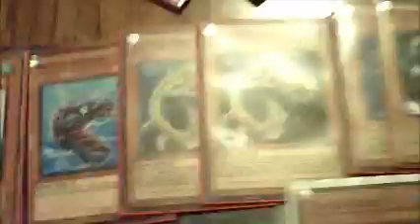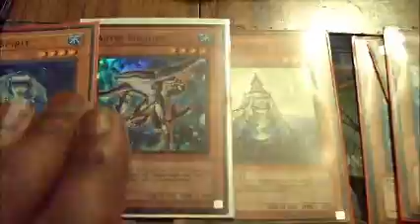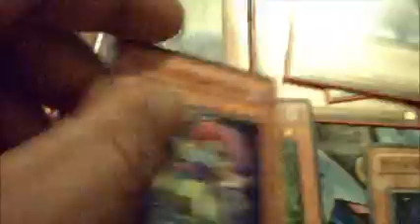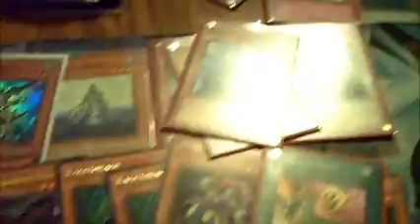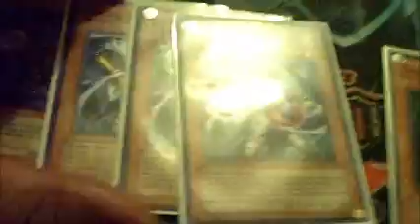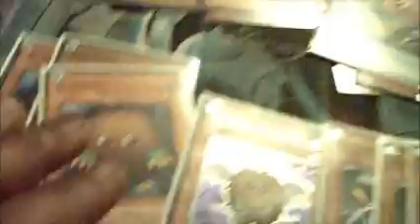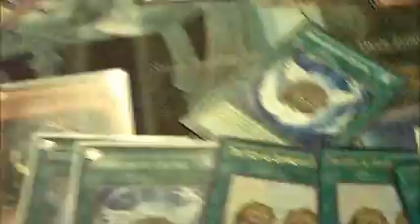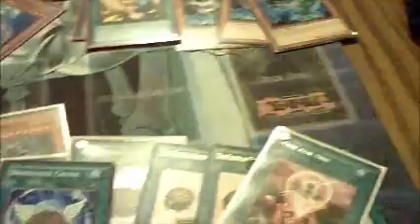Kuriboh Kontrol updates and Water Deck preview!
I need your help to flesh out these ideas.  If you have the cards I need, please trade them to me!

My trade binder (if you don't see anything, I can probably get it):
-Glow-Up Bulb
-Fish and Kicks x 2
-PCY Kuriboh or 1st ed MRD Kuriboh
-super Winking Kuriboh
-Black Luster Soldier - Envoy of the Beginning
-Maxx "C"
-Ultra/Ultimate Tragoedia
-Dark Armed Dragon (any rarity)